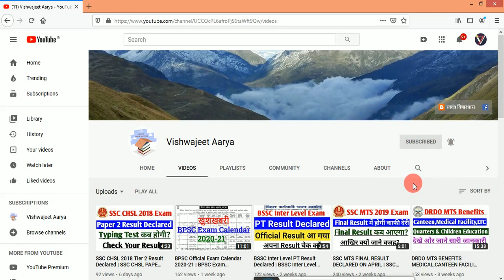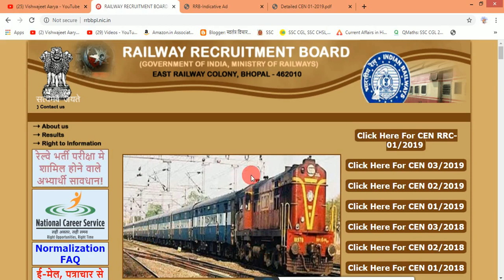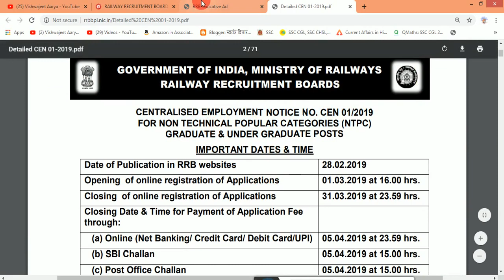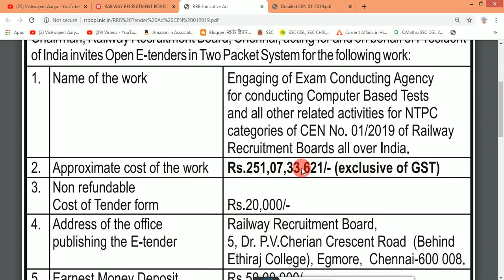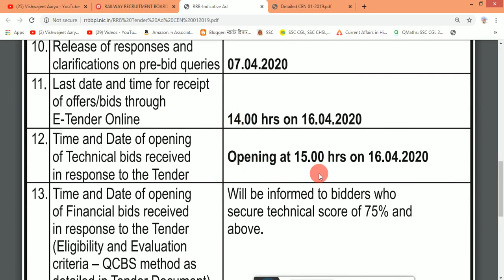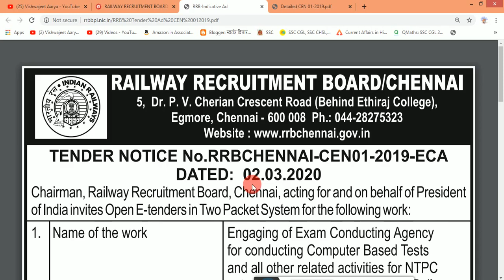RRB NTPC CBT-1 EXAM DATE OFFICIAL ECA E-TENDER जारी | NTPC पहले या GROUP D | जल्द होगा Exam